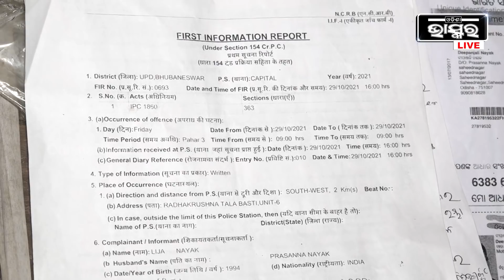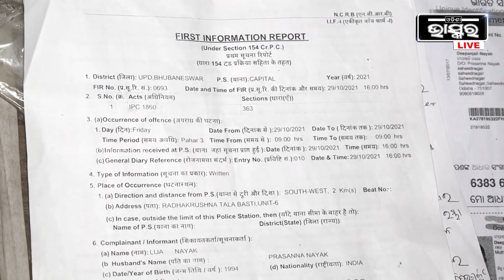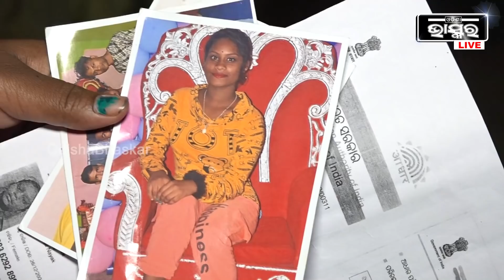ସ୍କୁଲ ଗଲାବେଳେ ମୋ ୧୩ ବର୍ଷର ଝିଅକୁ ନେଇଗଲେ, ସେ କିଛି ଜାଣିନି ପୋଲିସ କୁକୁର ମାଙ୍କଡ ପରି ବ୍ୟବହାର କରୁଛି